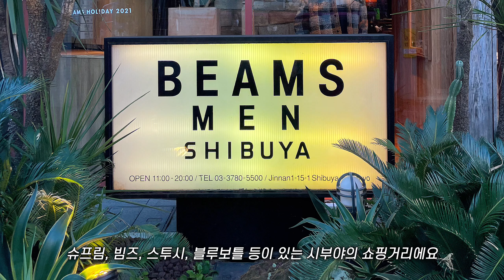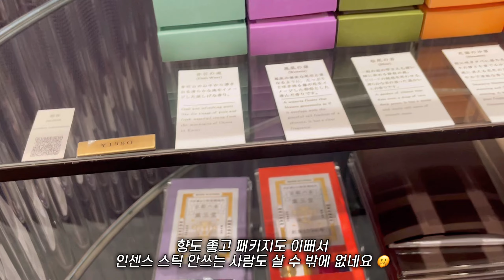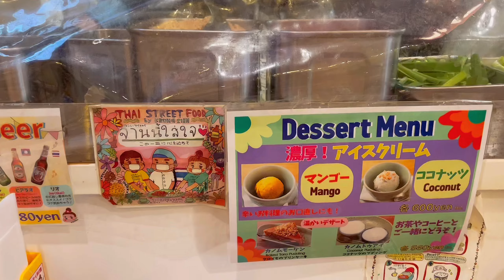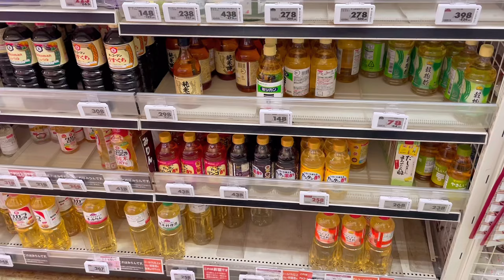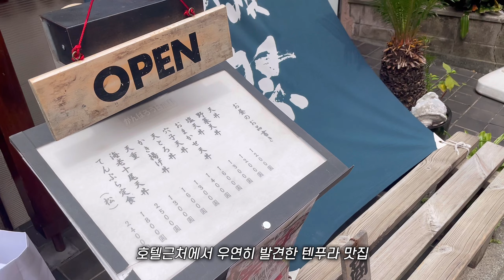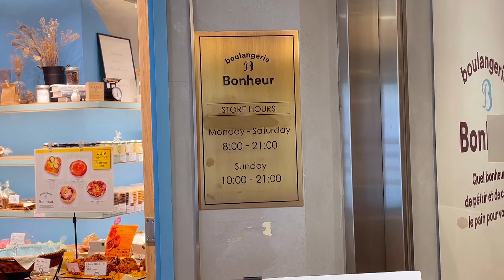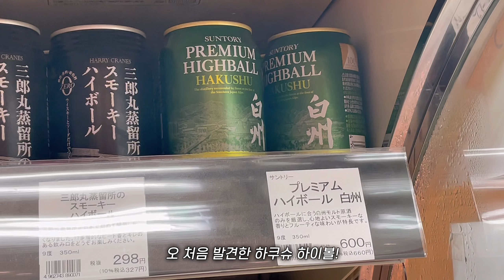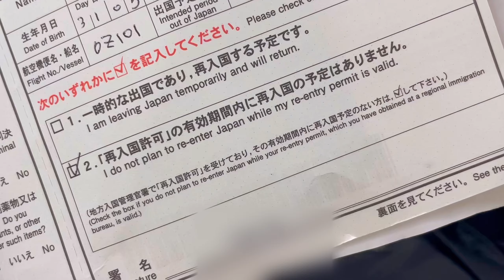도쿄 브이로그 | 우리가 살았던 시부야 맨션, 롯폰기 맛집 털이, 신주쿠&시모키타자와 킷사텐, 귀국 전 일본 일상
* 해상도 고급 권장*

좋아요, 구독은 더 감사합니다 💟

오늘도 편안한 하루 되세요 ☺️

Edit: vllo